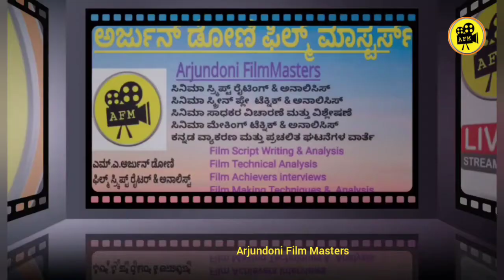Real Star Upendra Speak About Upcoming New Direction Film / Prajakiya / Arjundoni Film Masters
How To Become A Film Director Without Work Assistant& AssociateDirector part-1 Click on the below link